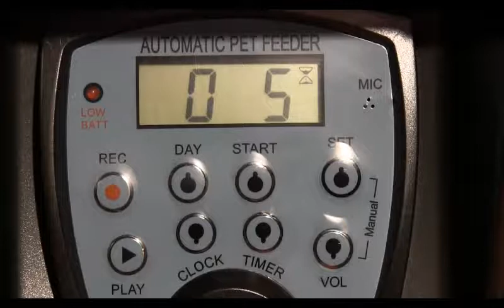Automatic Pet Feeder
10L Automatic Feeder: Set time to feed your pets automatically, can store about 4kg food.
LCD Display: Easy operation, low battery indicator, 12 or 24 hour clock display.
Precise Feeding: 1-4 meal per day, 1-10 portions each time, the amount of each portion is adjustable.
Voice Recorder: Supports 8s recording, automatically play for 3 times when it's feeding time.